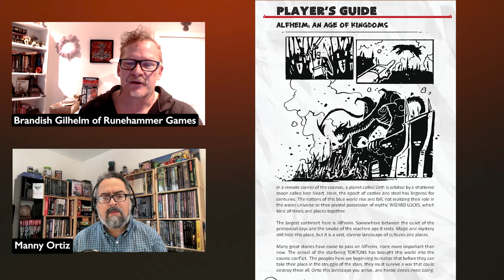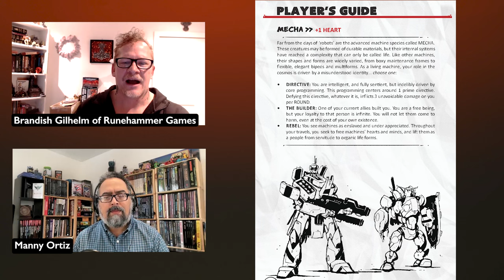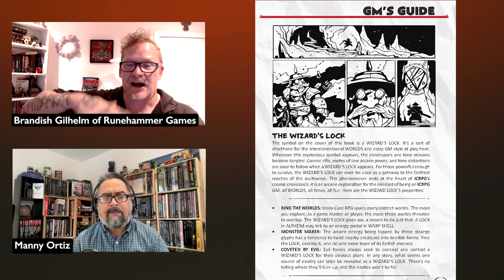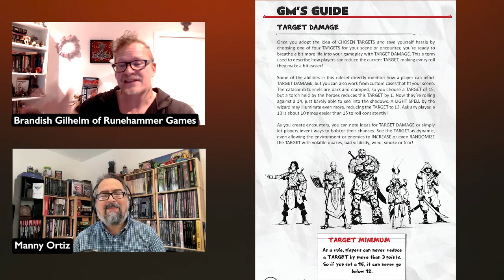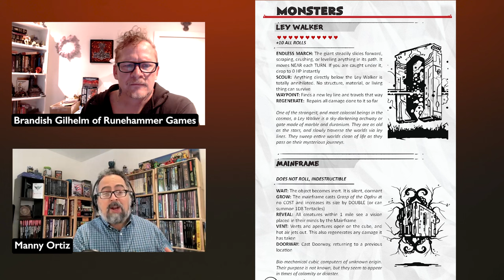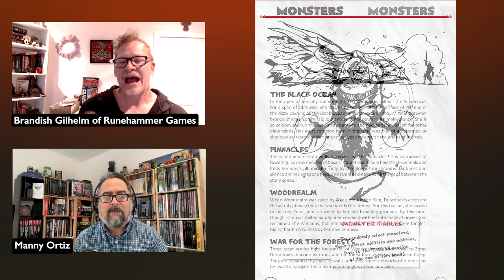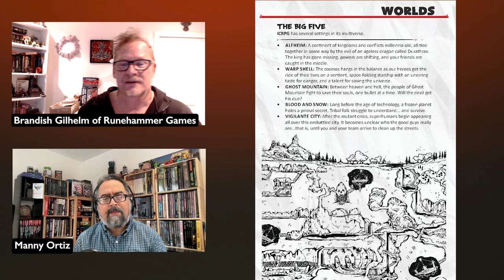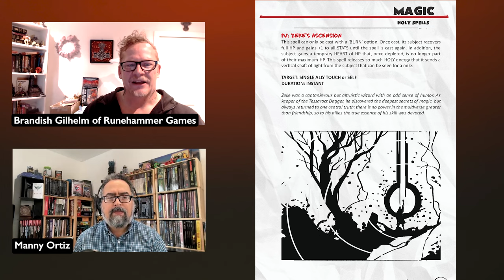Why The Index Card RPG Is An Amazing Game! Interview with Brandish Gilhelm of Runehammer Games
We talk to Brandish Gilhelm of Runehammer Games about the Index Card RPG, a fascinating book that looks to make an easier experience with roleplaying games with a great rule system and five awesome settings. We also chat here and there about the games we loved growing up and game theory.

You can purchase a PDF copy of Index Card RPG